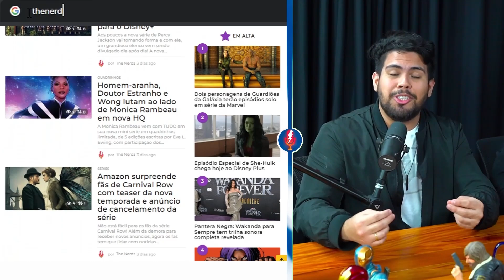QUANTO VAI FATURAR?? PROJEÇÃO BILHETERIA ARANHAVERSO 2!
Quanto Homem-aranha Através do Aranhaverso vai fazer nas bilheterias?? Será que passa do Bilhão?? Uma animação dessas é difícil, ainda mais por ser parte 1, o que pode fazer muita gente esperar a Parte 2 (Além do Aranhaverso) para assistir, diminuindo a bilheteria do filme. O que você acha??

Sonyverso está com uma linha de produção bem panejada: Madame Teia, Venom, Kraven e claro, o Homem-Aranha com possíveis 5 projetos, sendo eles: Homem Aranha 4; Homem Aranha Noir; Silk e Homem Aranha Britânico, e como nessa semana vai ter a animação mais esperada do ano e sequência do ganhador do Oscar Aranhaverso, esperamos muito desde, um filme lindo e história coesa, até o Tobey e o Andrew entre os mais de 100 homens aranhas presentes confirmados.

Ep completo: EXPECTATIVAS PARA HOMEM-ARANHA ATRAVÉS DO ARANHAVERSO! O QUE ESTÁ POR VIR? | The Nerds Podcast #090

Thumb:@1saac3manuell